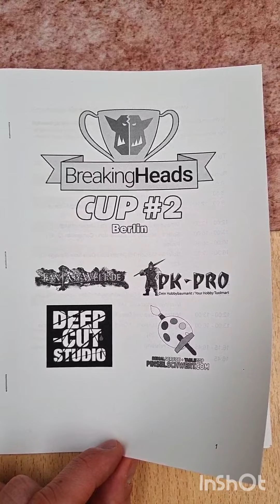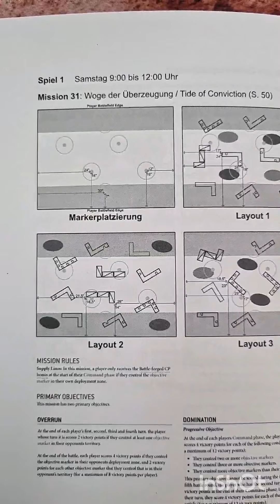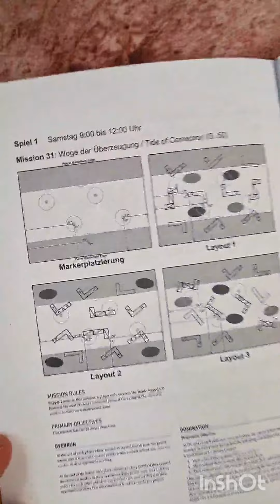Story vom BreakingHeads Cup#2